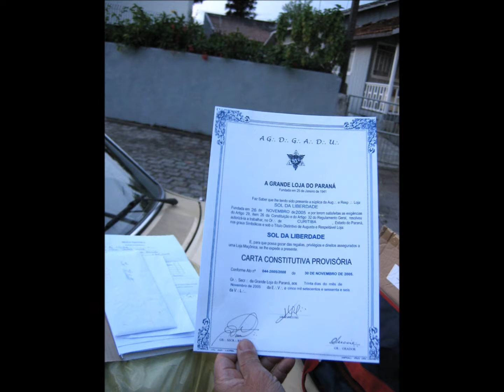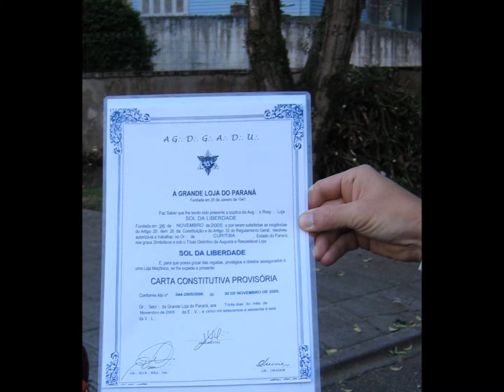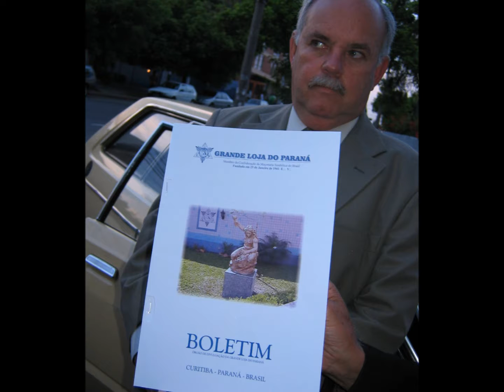Carta Constitutiva Sol da Liberdade